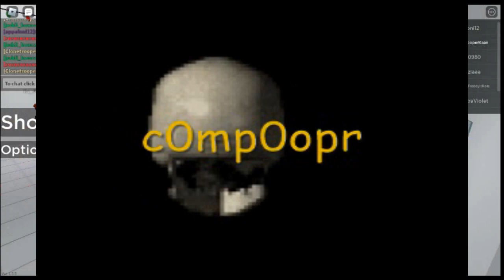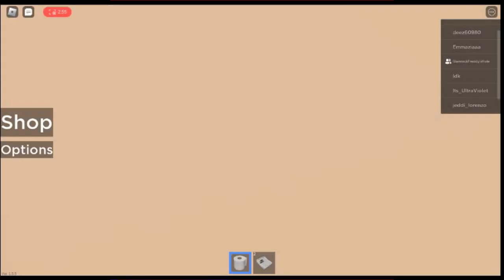the roblox public bathroom experience